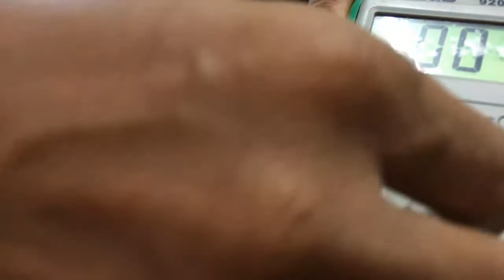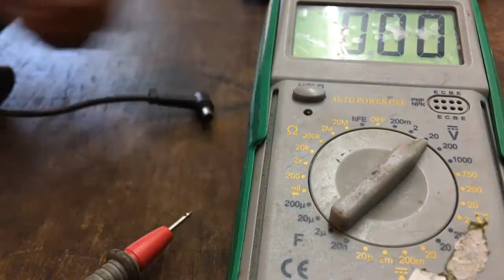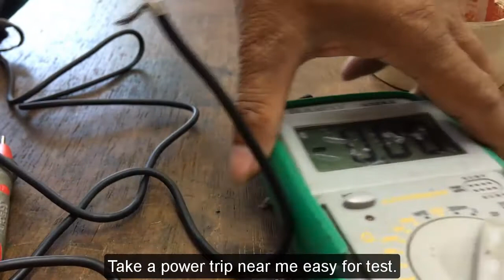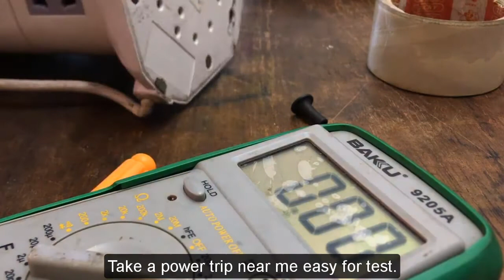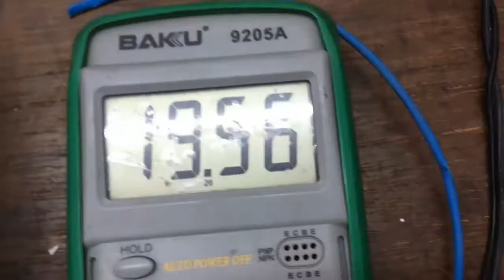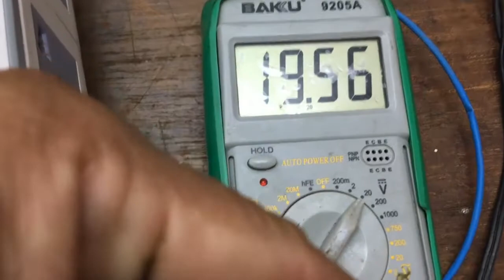ASUS Laptop Adapter not working fix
ASUS Laptop Adapter not working fix, How to checking adapter laptop not working. Myshare channel share how to fix , comedy and movies.